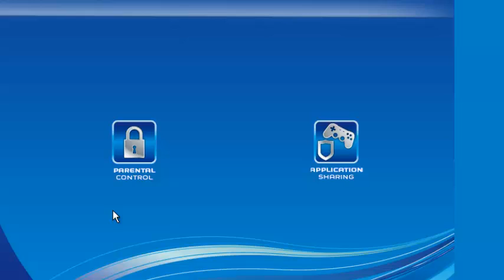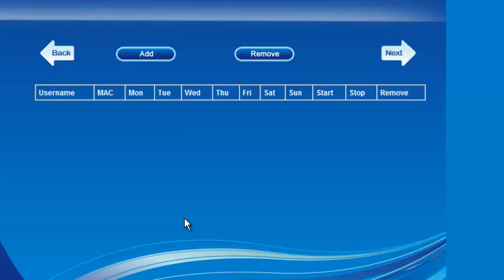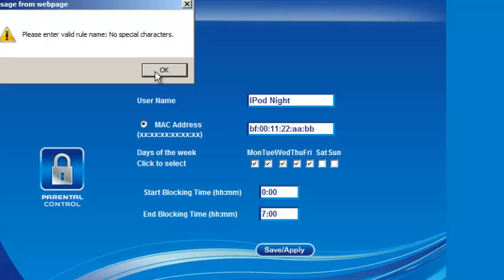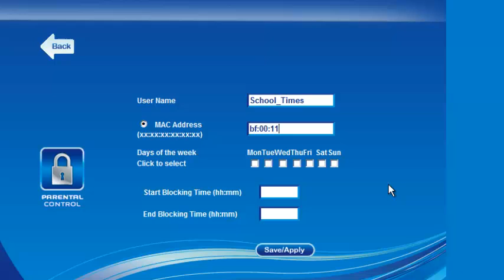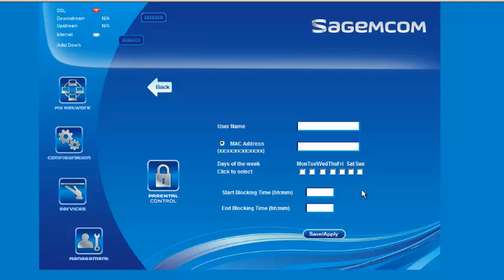Sagemcom 2704R Basic Parental Control Setup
Sagemcom F@ST 2704R basic parental control setup.